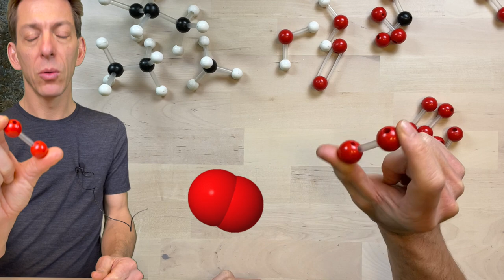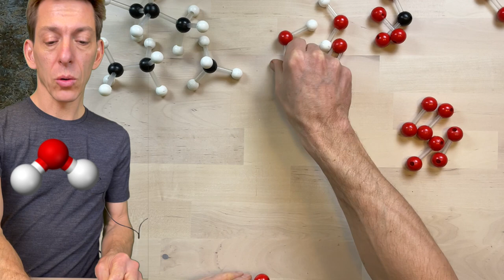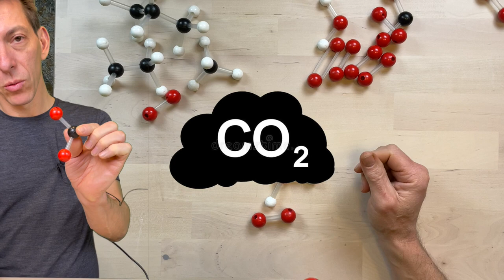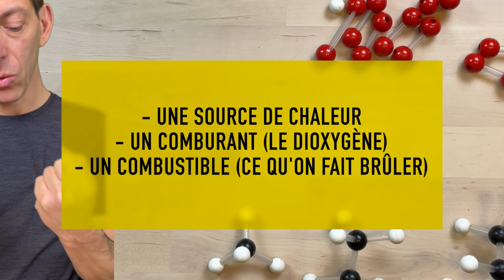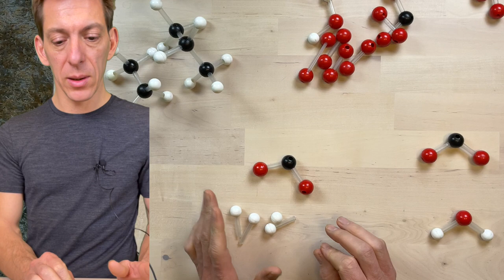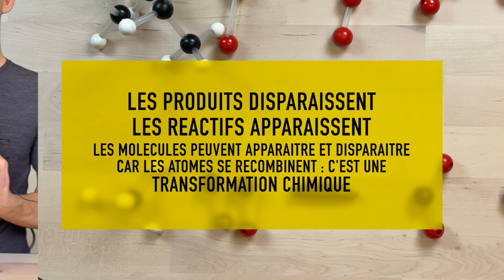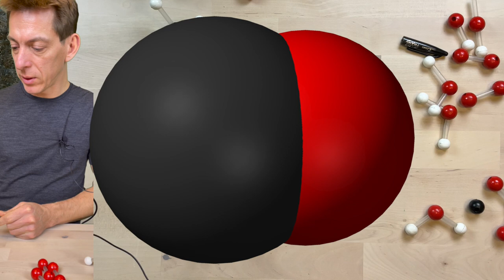4P - Comprendre la combustion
Comprendre de qu'est une combustion, au niveau des atomes et des molécules. Qu'est-ce qu'une réaction équilibrée. Comburant et combustible.